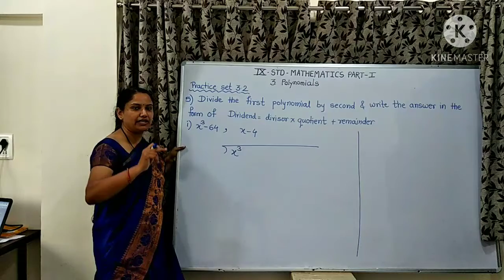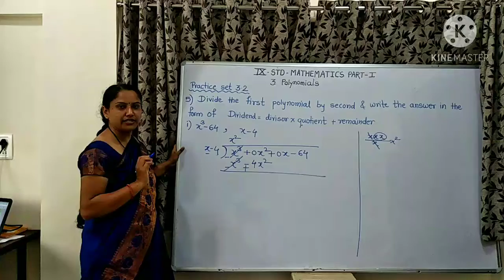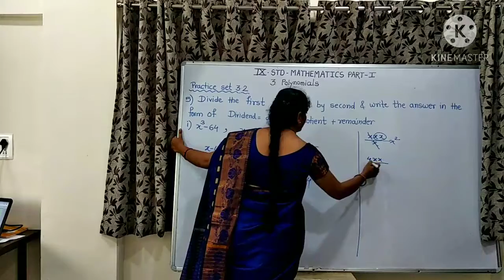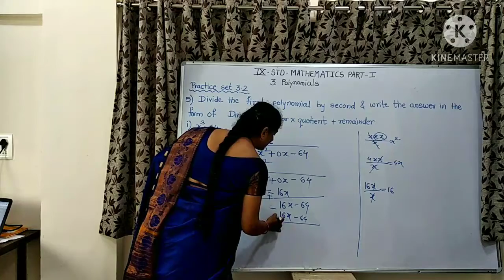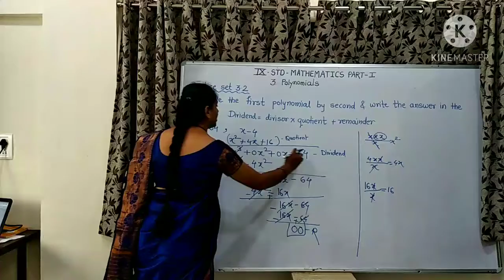Division of polynomials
9th standard, maths part 1,  3rd chapter, polynomials, practice set 3.2, question no. 5 by Sharmila Deshmukh